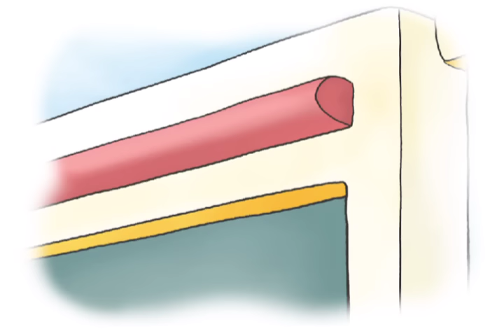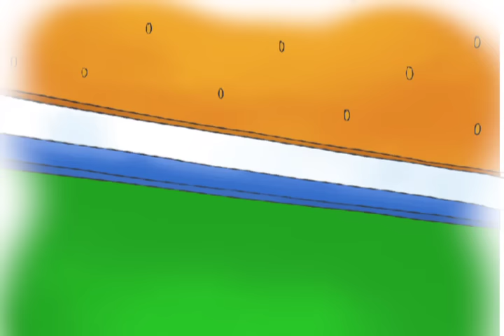Caillou S04 E10 | Magnet Madness // Caillou the Dinosaur Hunter // Caillou the Astronaut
Caillou is playing with the fridge magnets and learns lots of things about them. About what they stick to and what they don't stick to - like Gilbert! He even imagines himself as a human magnet superhero. In the end Caillou is able to apply what he's learned and uses a magnet to help Daddy retrieve a metal peg from behind the workbench. // The whole family goes on a trip to the natural history museum to look at the dinosaurs. Caillou is really enjoying himself looking at the skeletons and learning about the different kinds of dinosaurs. When he momentarily loses the others he knows enough to stay put until Mommy comes back and finds him. And when he realizes he's left Rexy somewhere he learns about the lost and found, and retraces his steps until he finds his dinosaur friend. // Caillou wants to play with both his friends Clementine and Xavier in the playschool playground. Unfortunately Clementine wants to play bears and Xavier wants to play astronauts, and a little argument ensues. At story time Miss Martin tells them more about spaceships and astronauts and Caillou imagines he's zooming around the galaxy exploring stars and planets. Back outside Caillou makes up a new astronaut and bear game so everyone can play together.